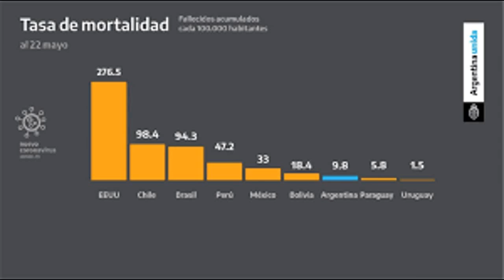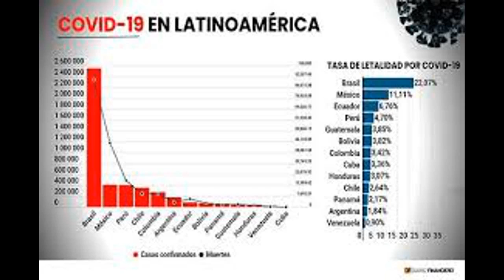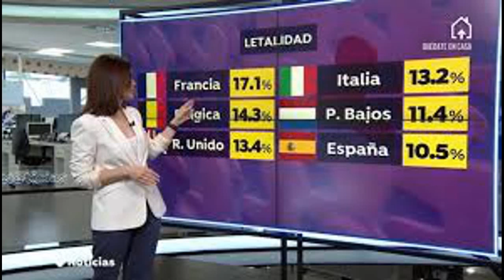ANÁLISIS DE NÚMEROS LATINOAMERICANOS EN MUERTES POR COVID- REPORTE DE SALUD INTERNACIONAL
“En EEUU la mortalidad creció 21 puntos, lo que es una barbaridad es un país con trescientos y tantos millones de habitantes, realmente no están controlando la pandemia, se pronostican para EEUU, que tiene ahora 170 mil muertos, que haya 130 mil muertos más en los próximos meses. También hay un aumento en América Latina, es muy fuerte en Bolivia, estoy observando que muere la gente en la calle, en Cochabamba, en  la zona de  Santa Cruz de la Sierra, está pasando en La Paz como cuando la gente se moría en el Ecuador cuando tuvo el pico hace unos meses, que moría la gente en la calle, en Guayaquil así que es una situación que hace que los países latinoamericanos y Estados Unidos la están pasando muy mal. En comparación con Canadá, vecino con EEUU tiene una tasa que es la mitad de la de Estados Unidos y tiene políticas de salud que son envidiables comparado con el caos norteamericano” nos dijo José Carlos Escudero, Médico Sanitarista y Sociólogo para el reporte de salud internacional. Radio Comunitaria De la Azotea 88.7